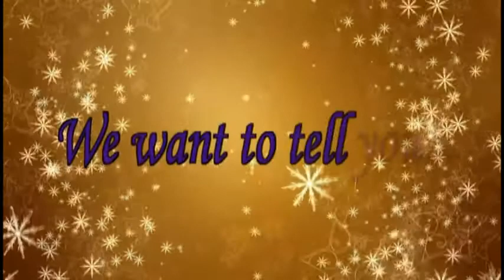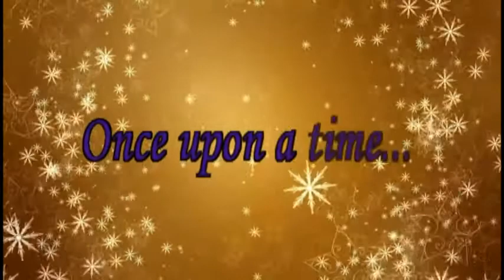Частный английский детский сад "Взмах у моря", Новогодний спектакль 2013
частный детский сад (колледж европейских языков) "Взмах у моря". Экскурсию по колледжу проводят юные гиды, а затем смотрим новогодний спектакль. Говорим только по английски